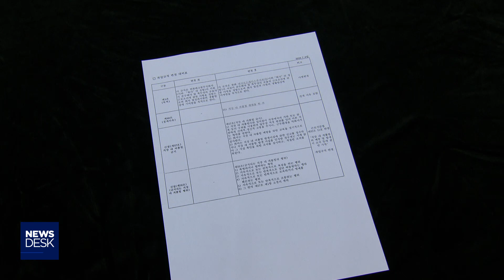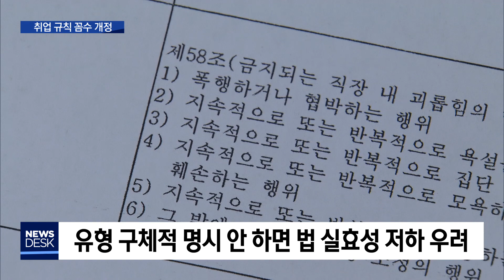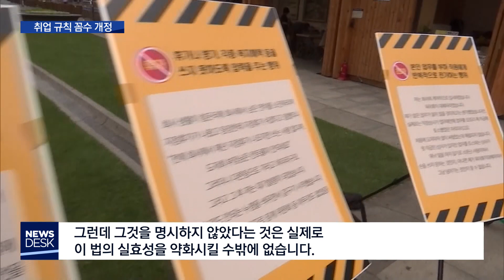취업 규칙 꼼수 개정… 실효성 의문 [MBC경남 뉴스데스크] 190822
취업 규칙 꼼수 개정… 실효성 의문